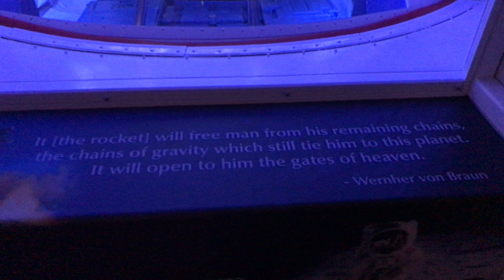Apollo 1 Tribute Exhibit at Kennedy Space Center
Kennedy Space Center Visitor Complex
Merritt Island, FL